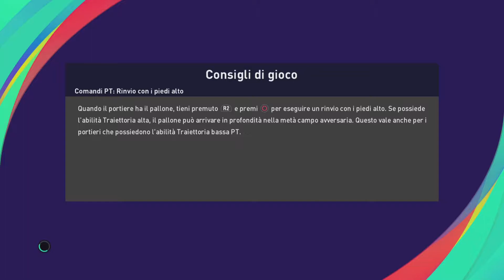Che scempio!!! Siamo vittime di una maledizione? Maledetto Lag!!! eFootball PES2021 SEASON UPDATE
Che schifo!